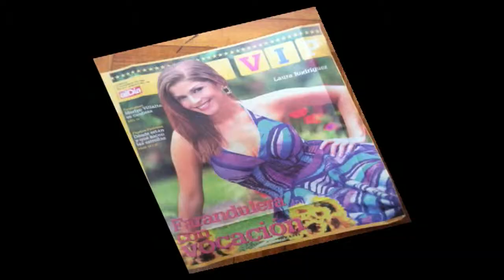Laura Rodriguez Costa Rica Demo Reel - short version - 2012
This is Laura Rodriguez's video demo reel - short version -  clips from her various appearances on Costa Rica Television and interviews with well known celebrities